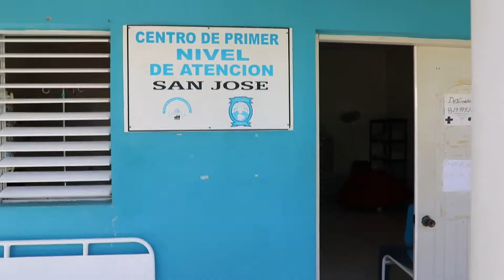EGEHID lleva operativo médico, entrega de alimentos y útiles escolares a comunidades de Santiago R.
La Empresa de Generación Hidroeléctrica Dominicana (EGEHID) realizó un operativo médico que incluyó la entrega de raciones alimenticias y útiles escolares a las familias que viven en la zona de influencia de la presa Boca de los Ríos (en construcción) y que fueron afectados por el huracán Fiona.

El operativo se llevó a cabo en la Unidad de Atención Primaria (UNAP) de la comunidad San José y contó con la coordinación de la gobernación provincial. Ambas instituciones dieron plena garantía de que el Gobierno cumplirá cada uno de los puntos del Acuerdo de Viabilidad para la Construcción de la Presa Boca de los Ríos.